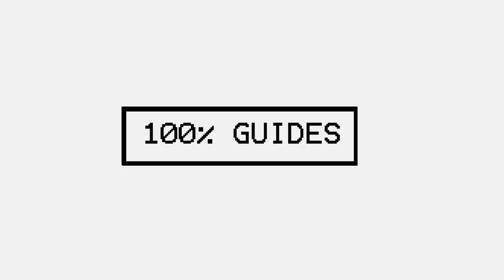The Outer Worlds MoonMan Helmet Location (Unique Helmet)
You can simply buy this form the Spacer's Choice shop in Groundbreaker!